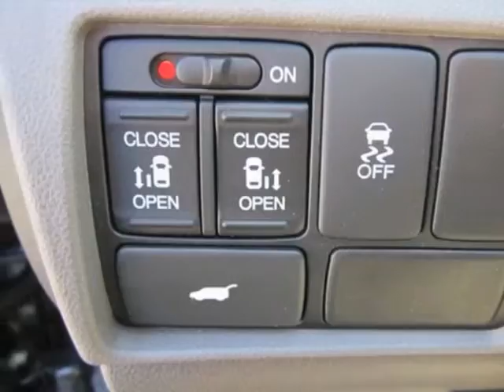2013 Honda Odyssey 5dr EX-L w/RES Van - Franklin, TN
Darrell Waltrip, Franklin, TN - Honda Odyssey EX-L with DVD Rear Entertainment System